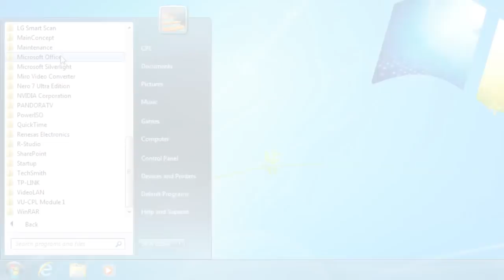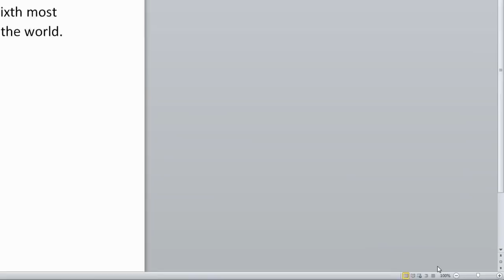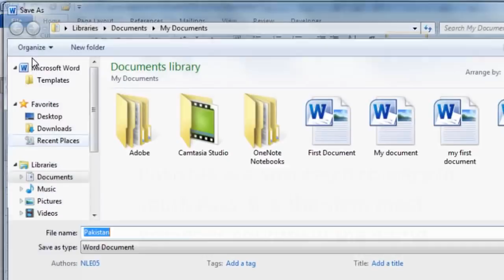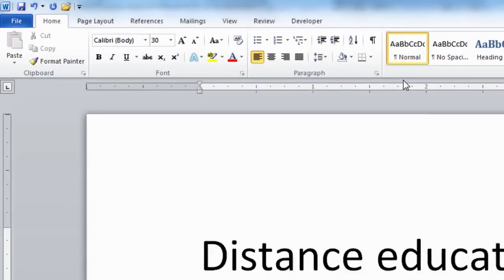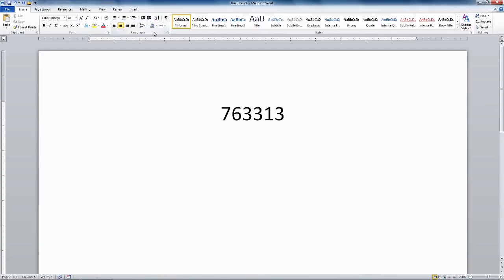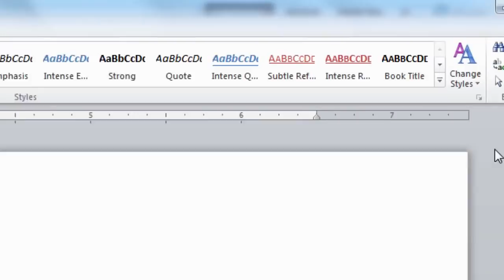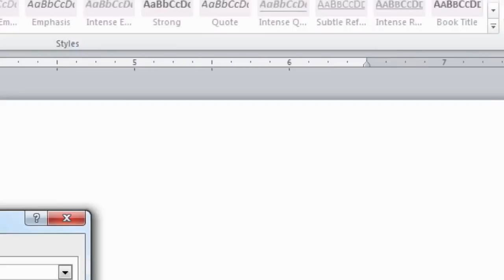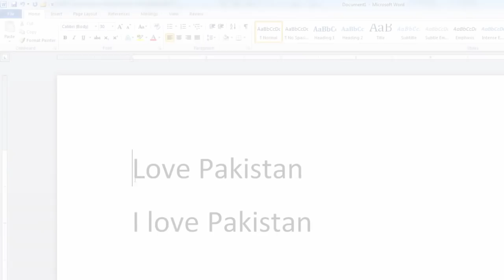MS WORD Complete Course in (Urdu/Hindi) Part 3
Hi everyone welcomes to this Microsoft word full step by step course. This MS WORD course is designed for beginners. If you want to learn MS WORD Complete course in Urdu or Hindi, then you are on the right video tutorial of MS WORD full course. We will complete this MS WORD course in 6 Tutorials so that you can learn Microsoft Complete Course easily. This is part 3 of MS WORD Tutoring.

This is 3rd tutorial of MS Word Computer Training course. Here are all chapters of this MICROSOFT WORD COMPLETE COURSE.

0:00 Introduction
0:26 Using the Application Change Page Display Modes
1:15 Using the Application Changing Zoom Level
6:01 Using the Application Editing Ribbon Tabs
9:17 Using the Application Changing File Format
10:15 Using the Application Saving Word Document As A Web Page
11:47 Using the Application Insert Data
12:38 Using the Application Inserting Text
15:50 Using the Application Insert Special Characters and Symbols
19:26 Using the Application Insert a Page Break
20:09 Using the Application Selecting, Copying, Cutting, Inserting and Deleting
26:19 Using the Application Searching and Replacing
29:47 Using the Application Hands on Exercise
31:33 Using the Application Summary

It lets me know that I helped you guys out which is awesome. Jogi BABA Technology is a tutorial channel dedicated to providing viewers with thousands of clear and concise videos about the "I.T WORLD" covering many subjects, feel free to use the search bar on the channel to find the answer to any problem you may be experiencing!.